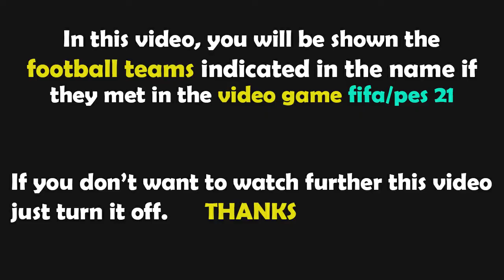FIFA 21 Gameplay | Mainz vs Liverpool